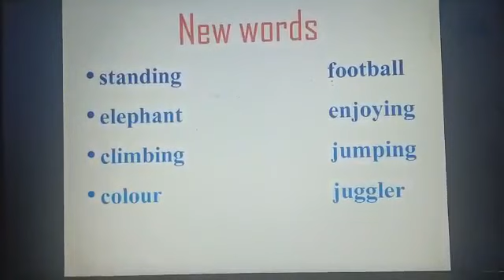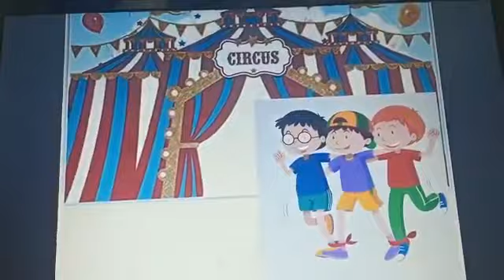Grade I English Lesson - 3 A Visit to a Circus